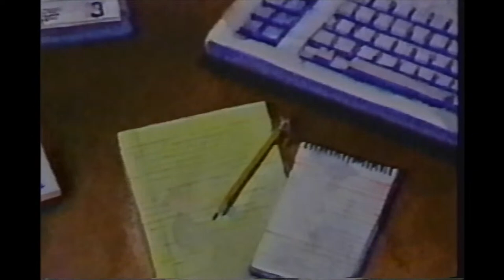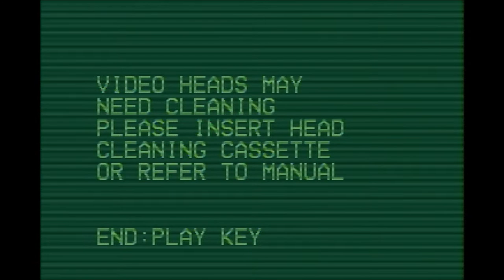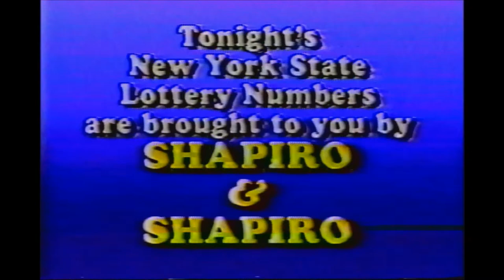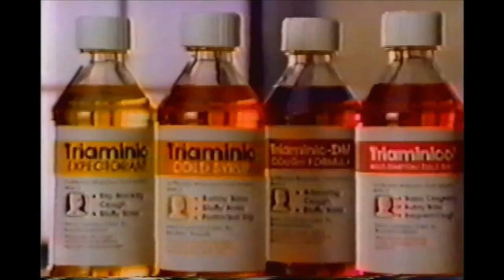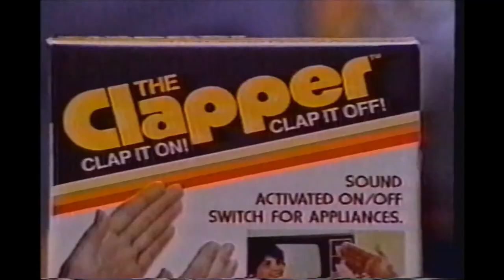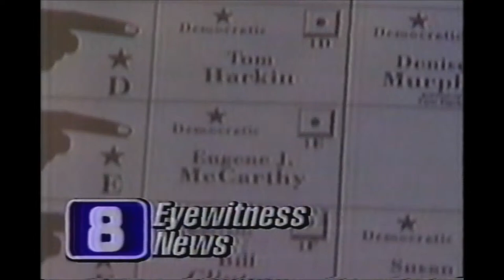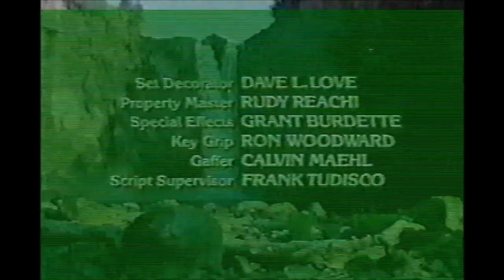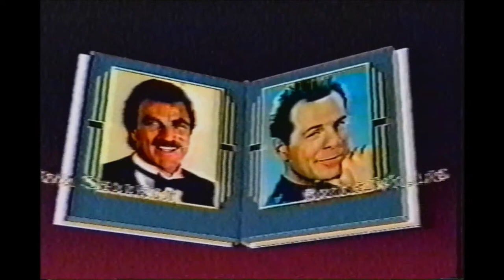Rochester, NY Local and Network Promos (1986 - 1993)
This is a mixtape that I put together close to 20 years ago. It is primarily a sampling of what Rochester TV looked like in the 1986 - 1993 time period.

This video is shared only for educational and non-commercial use.